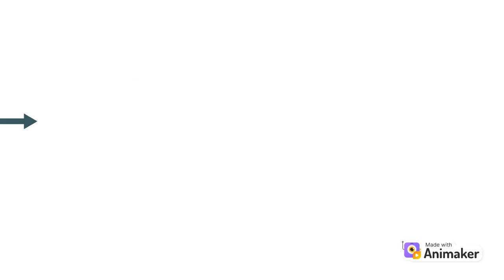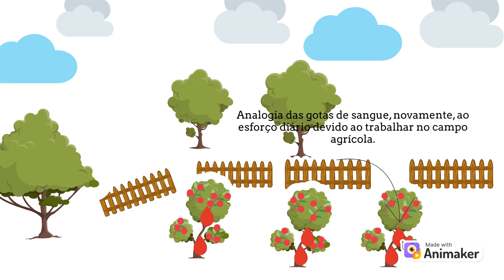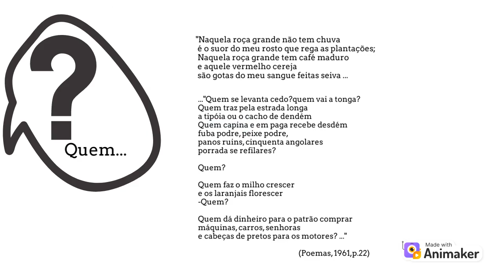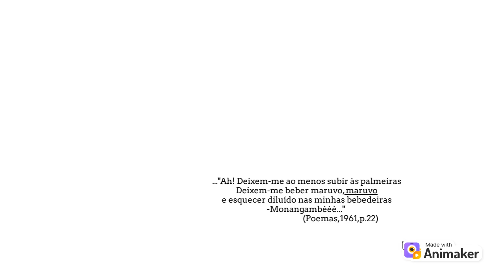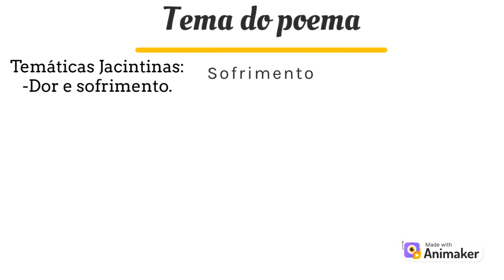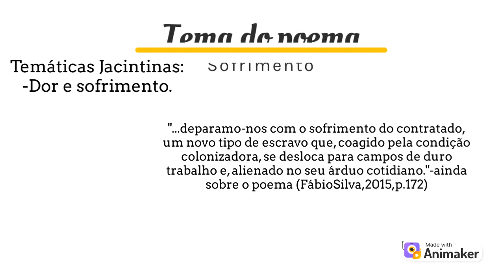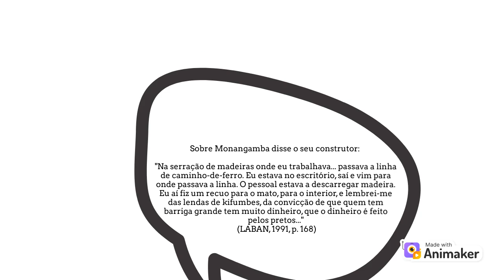O poema "Monangamba", de António Jacinto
Autora: Ana Glória da Nave Gomes

Os vídeos desta playlist foram realizados no âmbito da unidade curricular “Literaturas Angolana e Moçambicana”, lecionada por Doris Wieser, na Faculdade de Letras da Universidade de Coimbra, no primeiro período do ano letivo 2022/23. Trata-se de elementos de avaliação, realizados por estudantes de licenciatura, e como tal não são isentos de eventuais falhas. Participaram estudantes portugueses, mas também estudantes internacionais (sobretudo de Erasmus) que falam o português a vários níveis e com diferentes sotaques. A sua participação demonstra o amplo interesse pela área das Literaturas Africanas de Língua Portuguesa.